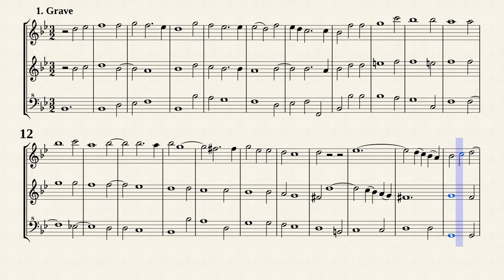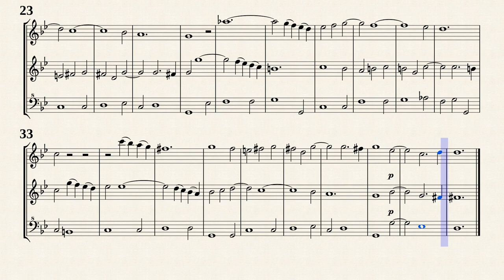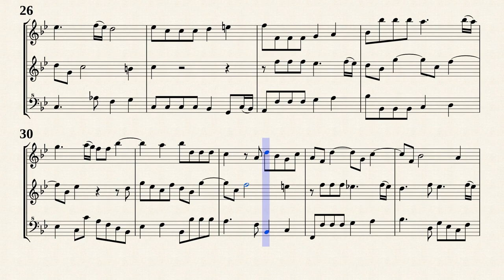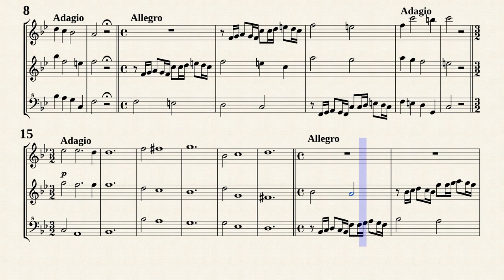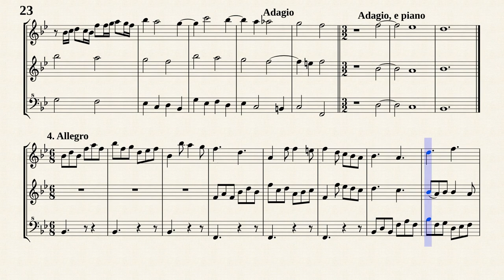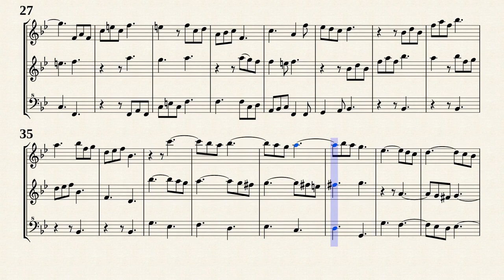Corelli, A. _ Triosonata Op.1 No.5 B-Dur [3 Recorders]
Trio Sonata Op.1 No.5 B-Dur
from '' 12 Triosonatas for 2 Violins, Violone and Organ, Op.1 ''